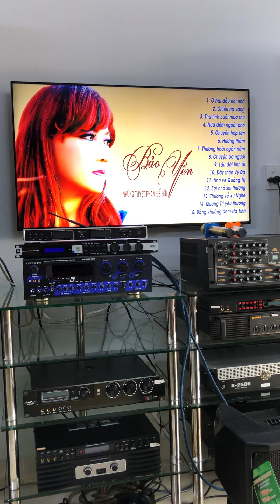Thư Tình cuối mùa Thu Bảo Yến